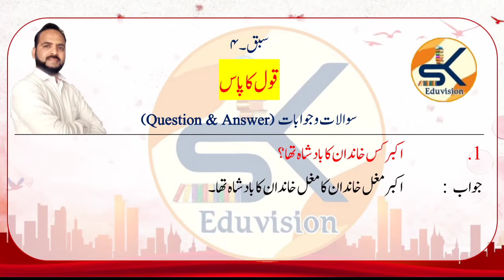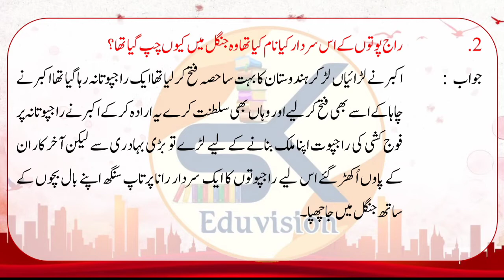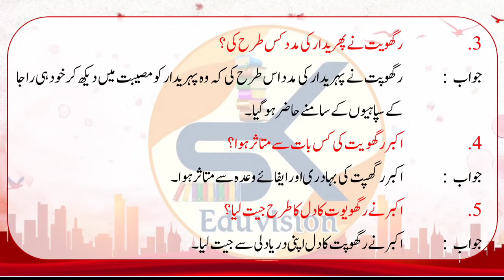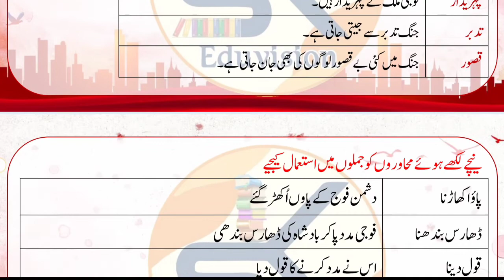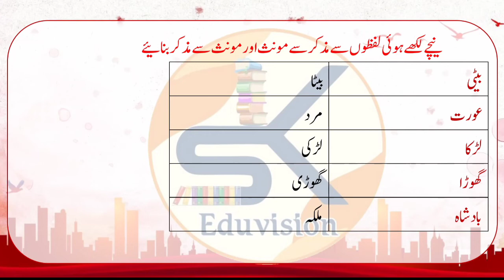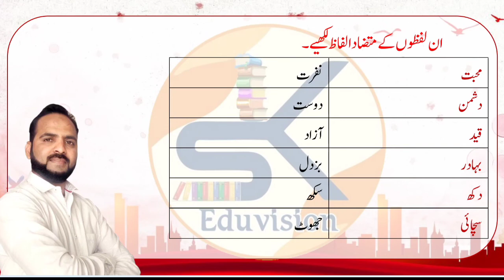Urdu Class 10 Chapter 4 Qaul ka Paas Question Answer || Jaan Pehchaan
Dear Viewer

Ye sabaq NCERT ki Book Jaan Pehchaan se liya gaya hai.
🔸 Is video me aap ke liye pure sabaq ke sabhi Sawal o Jawab diye gaye hain aur unko samjhaya gaya hai taaki aap apne imtihan ki behtareen taiyaari kar saken.

🔸 Iske agle Video me hamari team aapke liye agla sabaq ke Sawal o Jawab le kar aayegi aur is tarah puri book ki Chapter wise series aap ko muhayya karai jayegi.

Shukriya.

Urdu Class 10 Model Paper TERM 2 - Part 1 ||CBSE|| ||MPBoard|| ||RBSE_BOARD|| ||NCERT

RBSE class 10 model paper 2022

RBSE Board Class 10 model paper 2022 term 2
RBSE Board term 2 class 10 model set 1
RBSE Board 2nd term class 10 urdu model set 1
RBSE Board term 2 class 10 urdu model set 1
RBSE Board 2nd term class 12 urdu model set 1
RBSE Board second term class 12 Urdu model set 1
RBSE Board exam news RBSE Board news